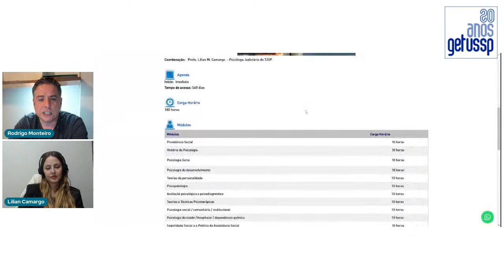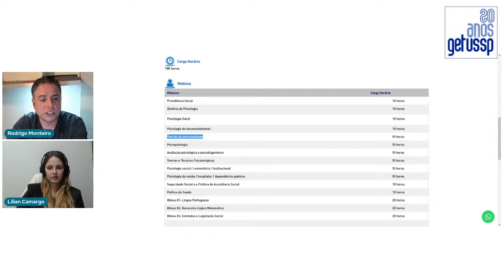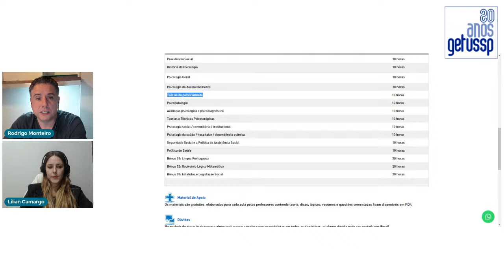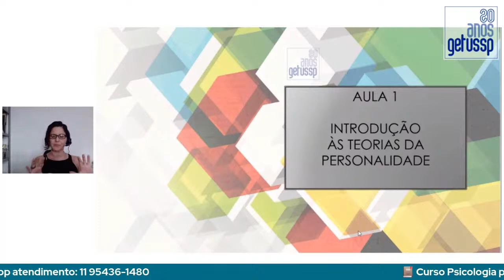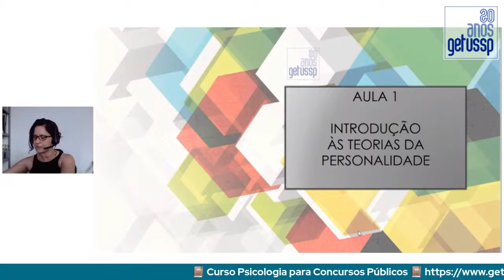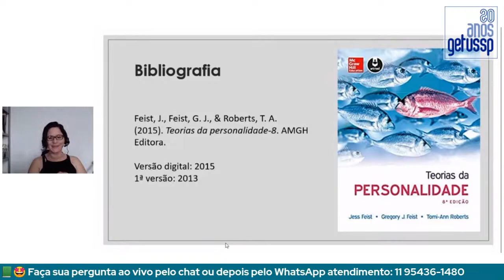Teorias da Personalidade - Parte I - Curso de Psicologia para Concursos Públicos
LIVE de abertura do módulo de Teorias da Personalidade do curso de Psicologia para Concursos.